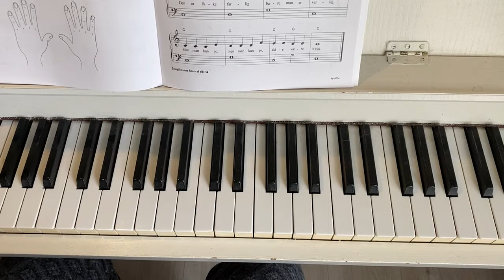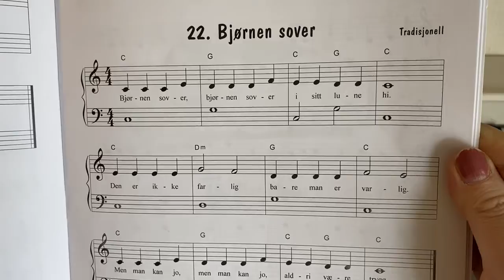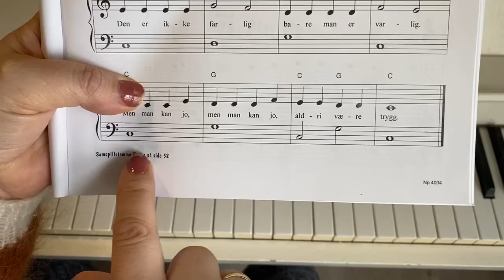Bjørnen sover 22-1